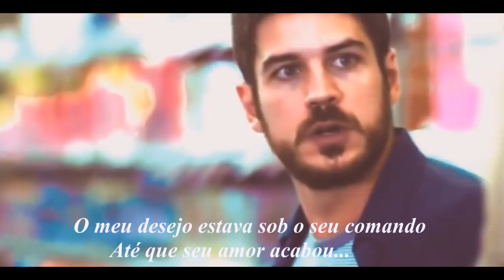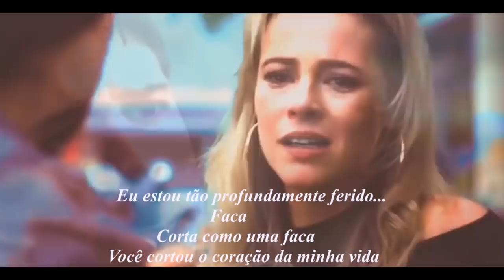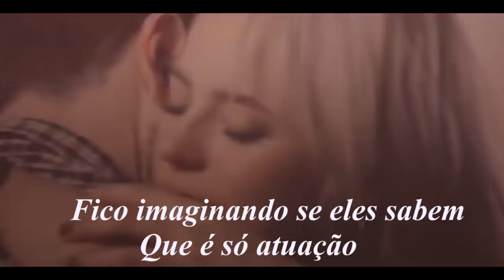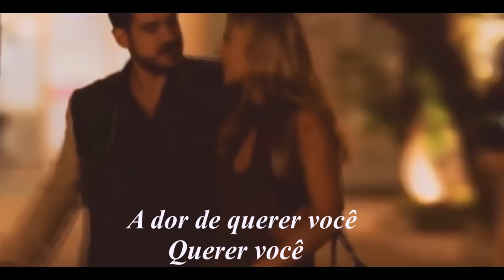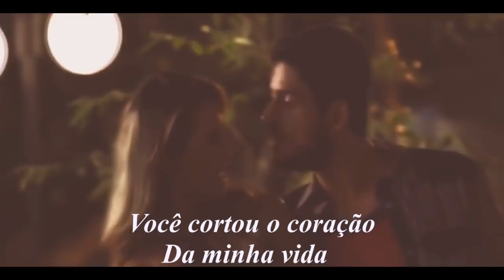Rockwell Knife HD Tradução (Vídeo Romântico)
Música=Knife
Cantor=Rockwell
VídeoArt@2017
O namoro é a melhor época de nossas vidas, lembro-me quando estava namorando, antes de casar, e que momentos senti! Ficar agarradinho, nos beijando sempre que possível! São momento eterno e que infelizmente não irão durar para sempre. Então, nada mais justo que dizer isso para sua namora né homens??? Veja o que separei para surpreender sua amada!